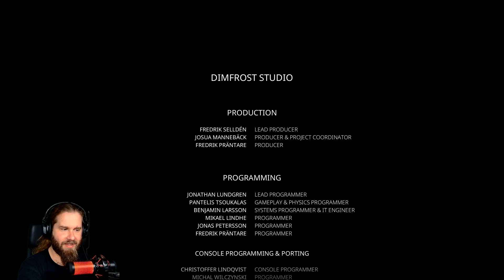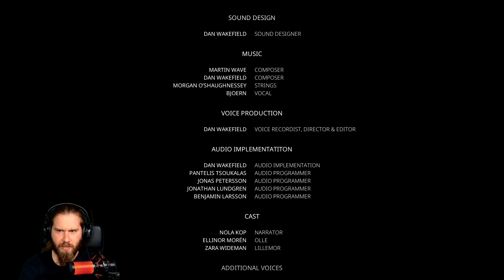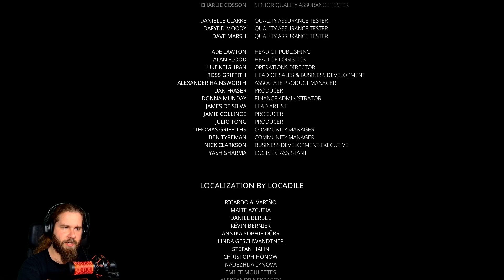Bramble (deutsch) 🧚 08: The Mountain King (ENDE)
Ein Wettlauf mit der Zeit, um Olles Schwester zu retten.

Bramble The Mountain King is a grim adventure set in a world inspired by dark, Nordic fables. Explore the beautiful yet dangerous and twisted land of Bramble, traverse a wondrous landscape and survive deadly encounters with Bramble's many hideous creatures.